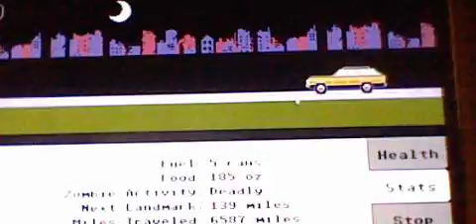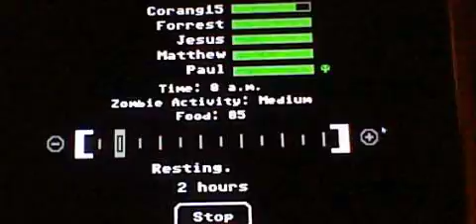Organ Trail! Full Playthrough Episode 20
A Zombified version of the classic at school computer game.